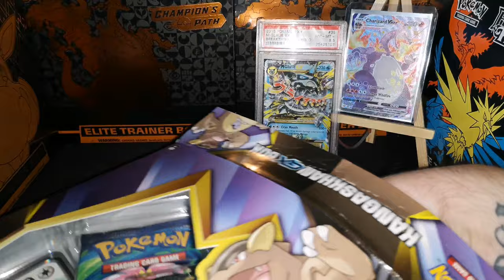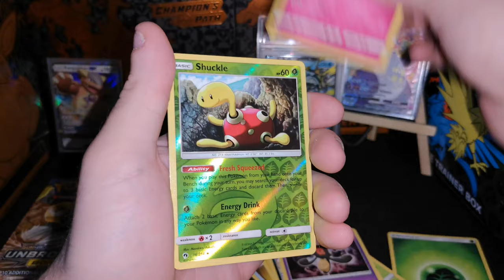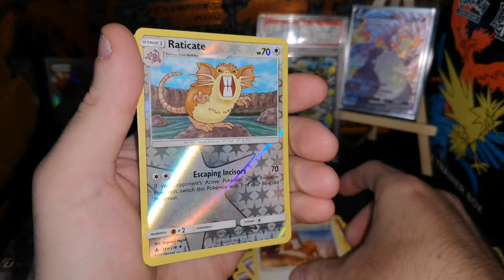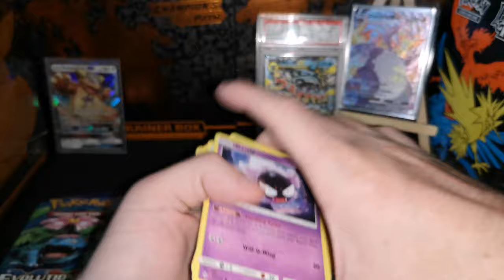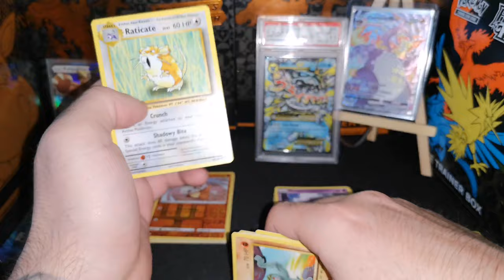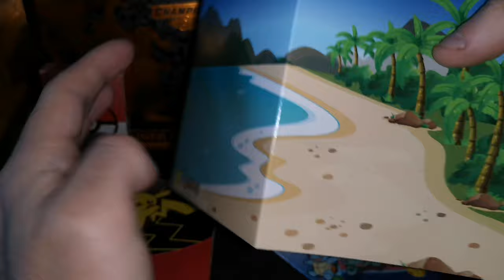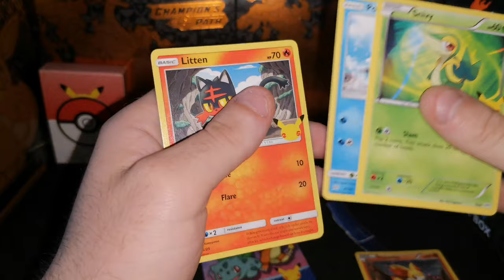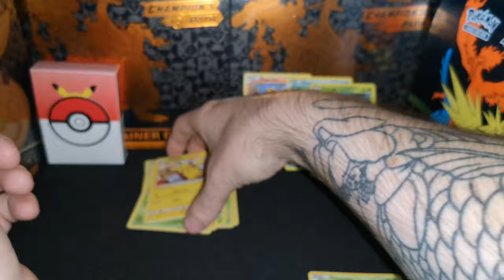KANGASKHAN GX BOX OPENING & POKÉMON 25TH ANNIVERSARY MCDONALD'S COLLAB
Opening the kangaskhan GX box and some 25th anniversary McDonald's boosters!

Charlie's

2021